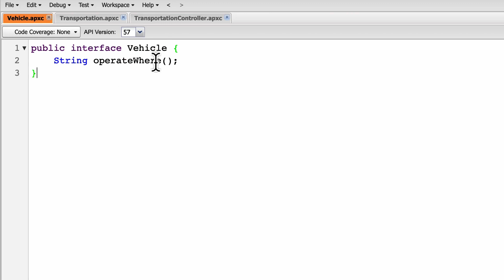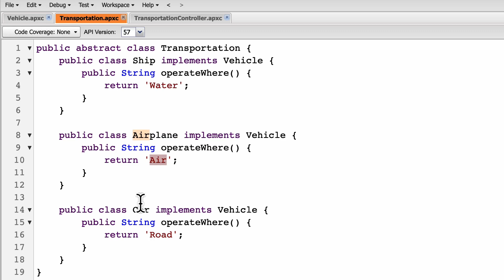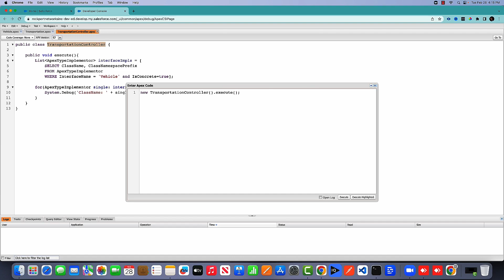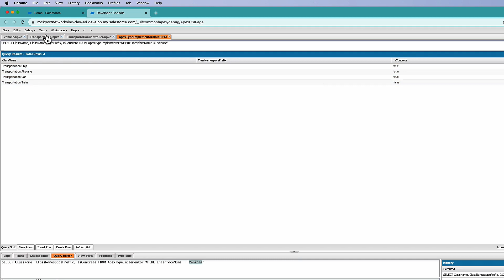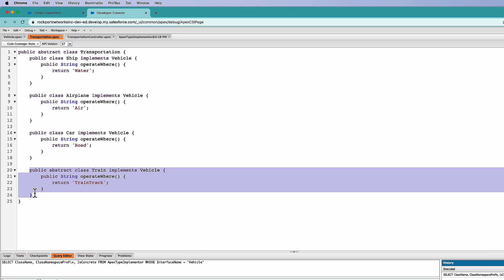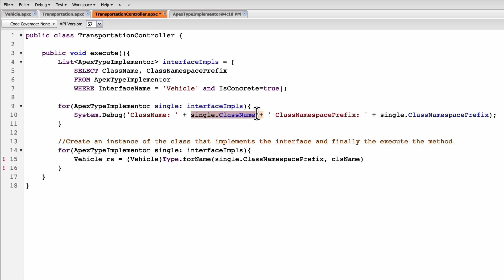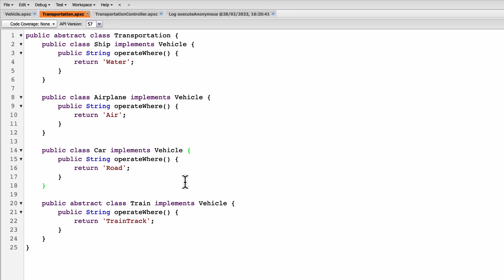How To Find Out Which Apex Classes Implement The Interface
Hello Everyone, welcome to another video. In today’s video, I will be showing you how to find out which apex classes have implemented an interface. And after finding what we can do with that information. So let’s explore this with some examples.

ApexTypeImplementor is now generally available and has been updated since the beta release. It represents Apex classes that directly or indirectly implement an interface. Using a SOQL query this object gets information about public or global classes and only global classes for installed managed packages.

IsConcrete - Indicates whether the implementing class is abstract (false) or not (true).

0:01 - Introduction
0:20 - Interface & it's implementation
2:36 - Demo 1
2:53 - Explanation of IsConcrete
4:07 - Demo 2
6:29 - Conclusion